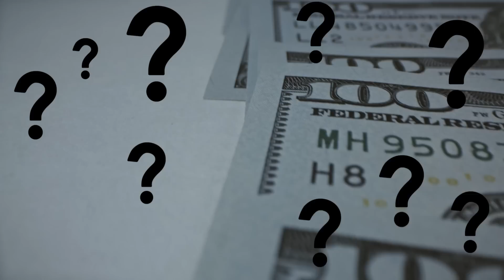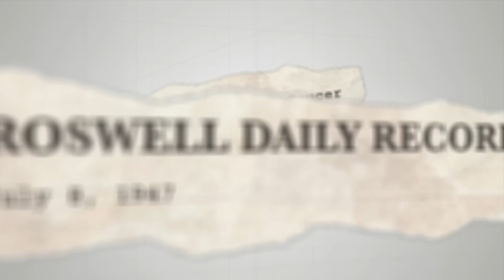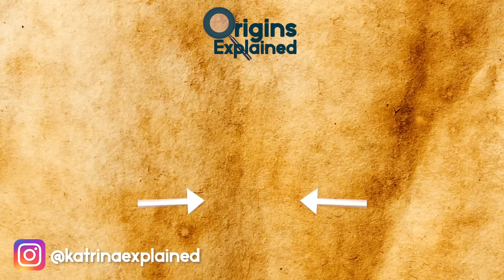10 Most SHOCKING Discoveries Made In The Desert!